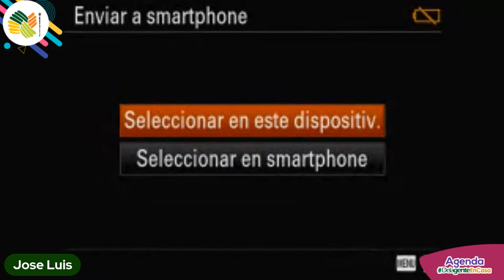Taller de Gastronomía: Arroz atollado y Ensalada de lentejas